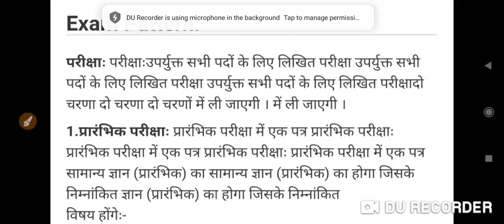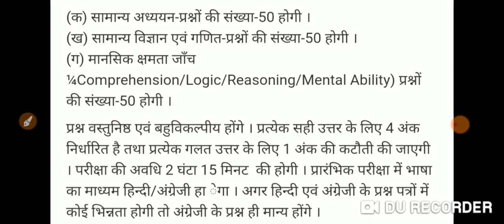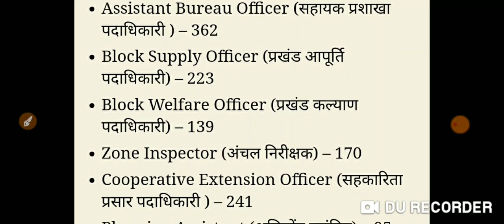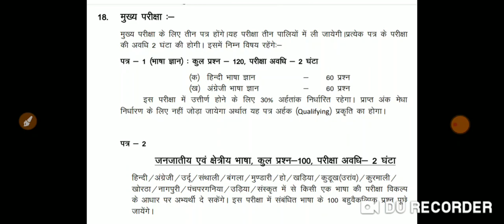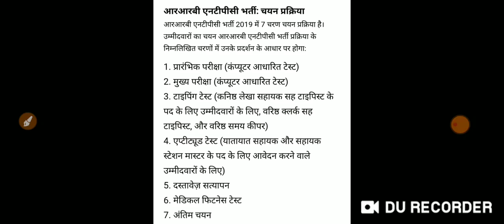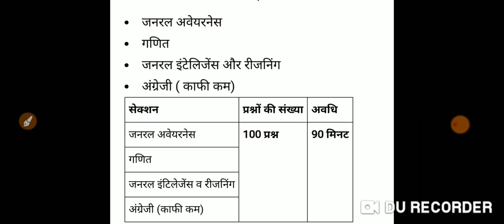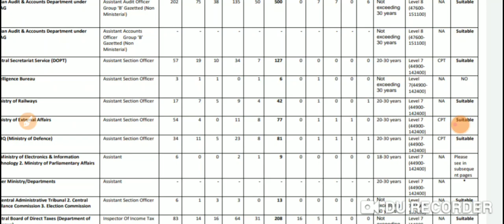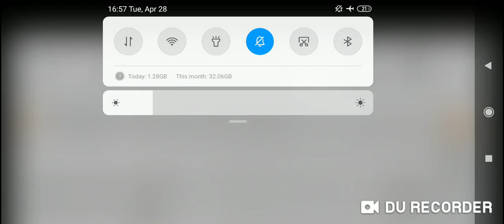BSSC CGL- 3/JSSC CGL/RRB NTPC/ SSC CGL में सबसे बेहतर कौन सा है, आसानी से Quailify के टिप्स जाने.